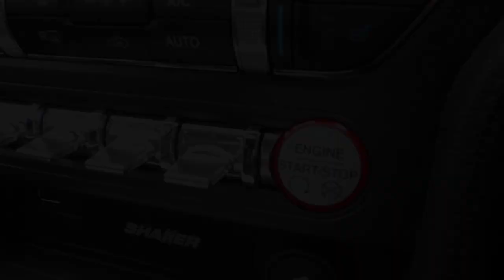Unique Title VS Keyword Enriched Title | App Store Optimization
Should You Use Keywords In Your Title Or Give It A Unique Name For Branding Purposes?? (The Daily Overpass #434 )

Today, I will talk about why should you use keywords in your title or give it a unique name for branding purposes. Watch and enjoy!

Should You Use Keywords In Your Title Or Give It A Unique Name For Branding Purposes?